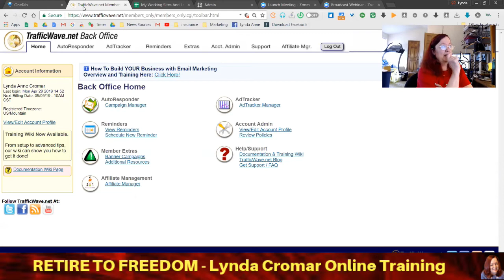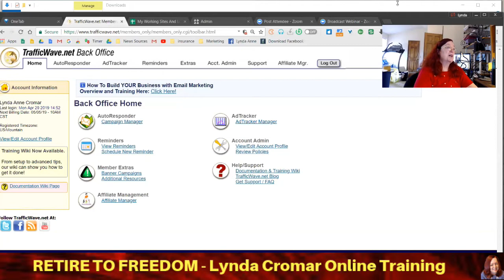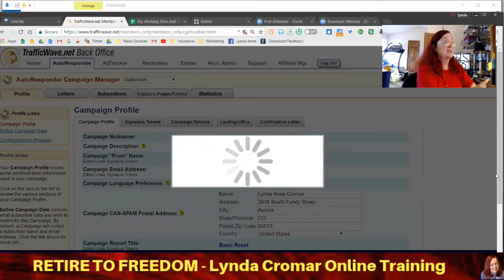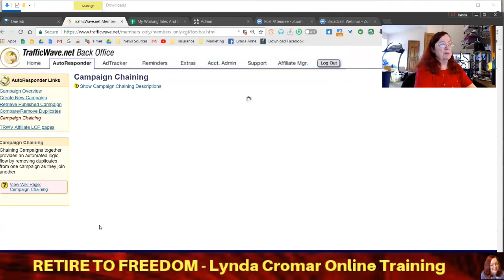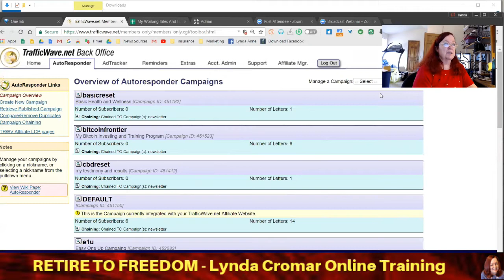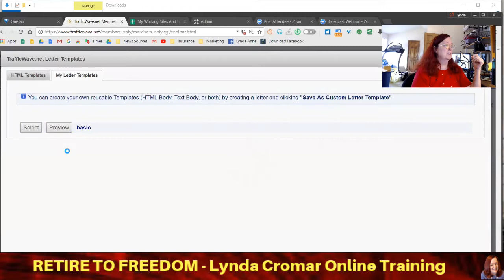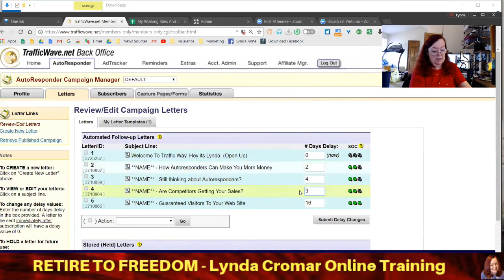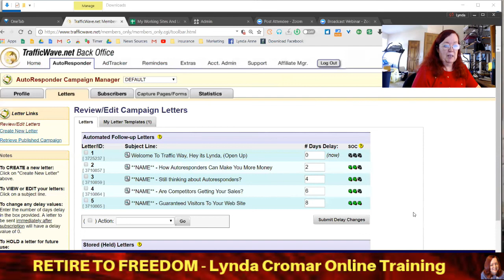The Good The Bad and The Ugly About Auto Responders